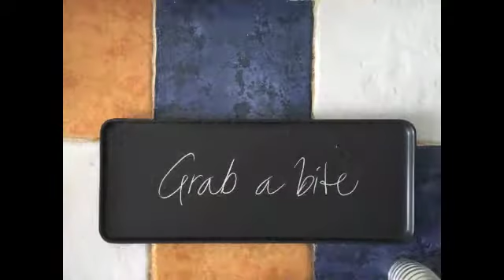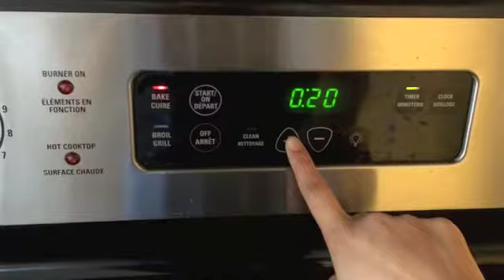Attempting the Tasty Swedish Chocolate Cake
Very easy to make and a huge success at every party.
Tastes more like a brownie than cake.

Ingredients

1 ⅓ cups sugar
2 eggs
½ cup flour
¼ cup cocoa powder
1 pinch salt
½ cup butter, melted
1 tablespoon vanilla extract
butter
cocoa powder